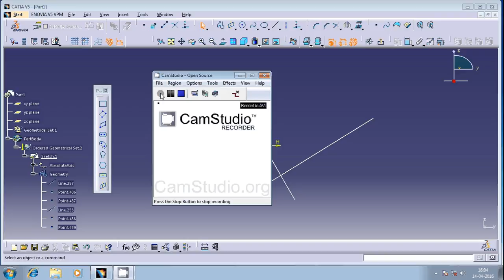CENTERED PARALLELOGRAM IN CATI SKETCHER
THIS VIDEO EXPLAINS WAYS TO CREATE CENTERED PARALLELOGRAM IN CATIA SKETCHER